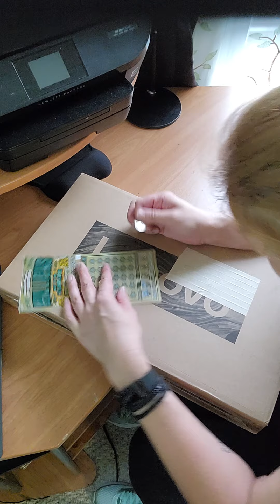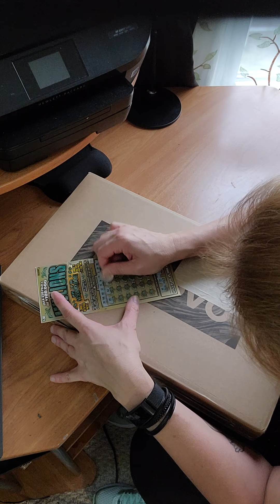Rest Day? 9/4/22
And trying our luck. Thank you for hanging out...

Please continue following my journey on Instagram and Facebook Magdalena Kozyrczak